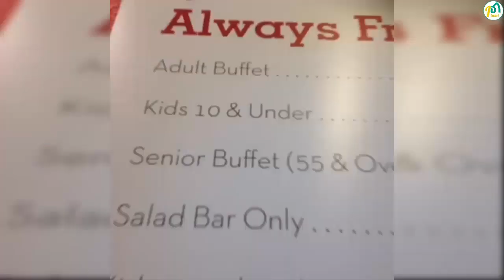Try Not To Laugh Watching MightyDuck TikTok Pranks - Vine Planet✔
Enjoy MightyDuck TikTok Pranks 2020 by Vine Planet✔